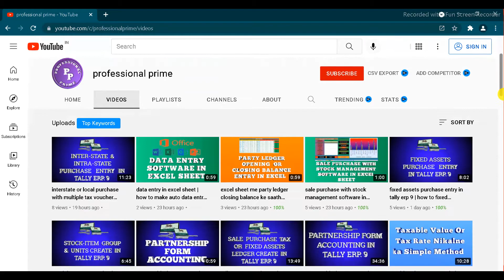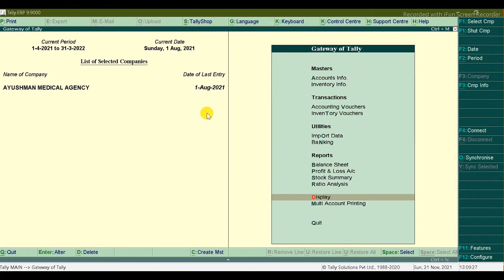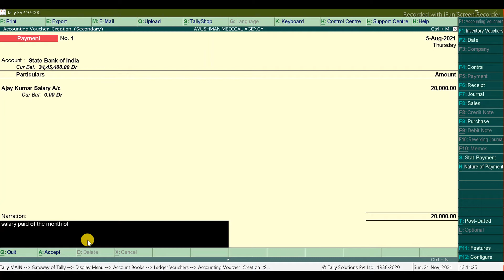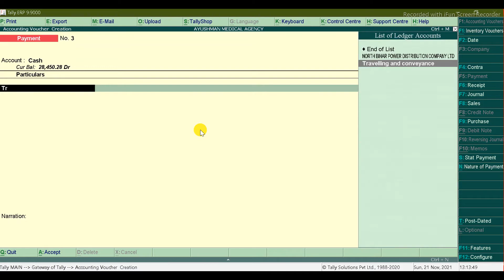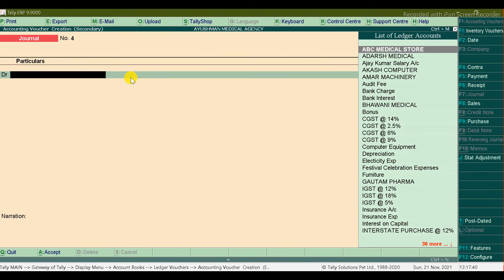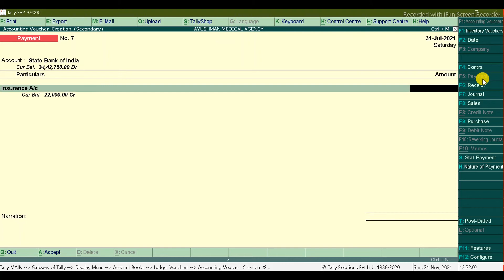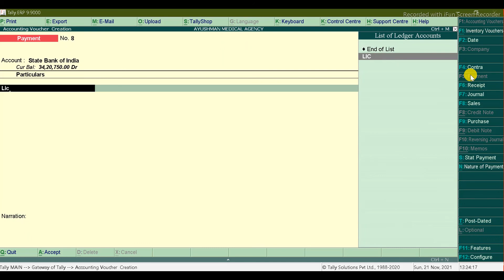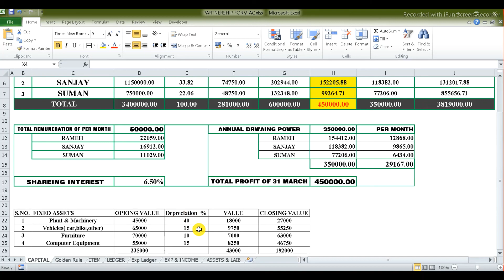tally ERP 9 me outstanding or prepaid exp entry | advance exp or payable exp entry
tally prime me outstanding or prepaid exp entry |
 Accounting Or Excel related all video link Niche hai :-